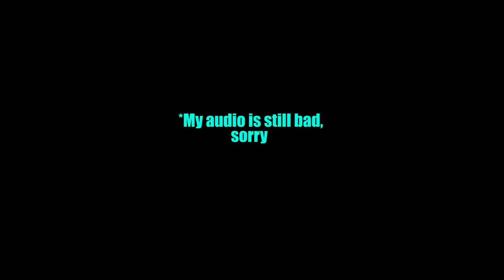NON-EXISTENT PROTECTION : Yomawari Night Alone Shenanigans part 35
The only safe places I know of are bushes and the house

Yomawari Night Alone playthrough, Yomawari Night Alone Ilserwin,